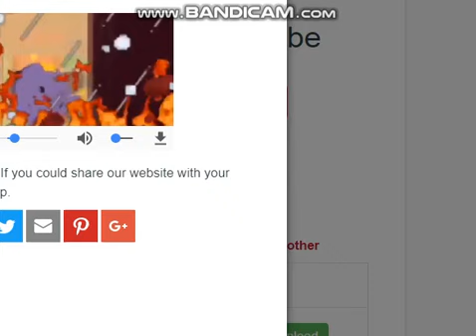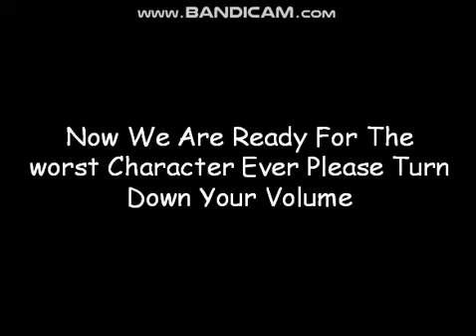My By The Numbers List 79 Awkward Numbers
credit to undertale fangirl 2010 IGUA